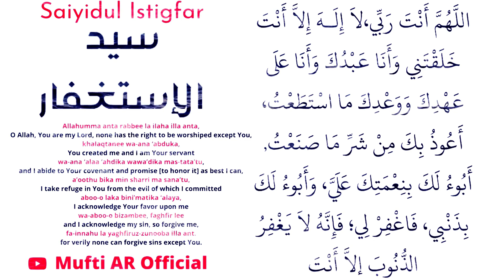Sayyidul Istigfar | சைய்யிதுல் இஸ்திஃபார் | سيد الإستغفار | Dua | Mufti AR official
Mufti Raqib
Mufti
ATTUR MUFTI
Attur Imam

jazakallah khair